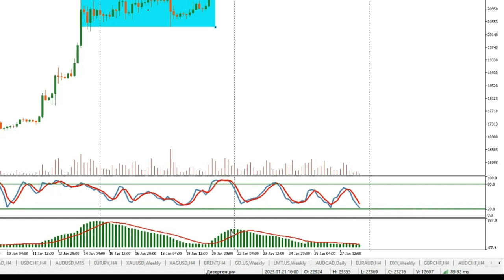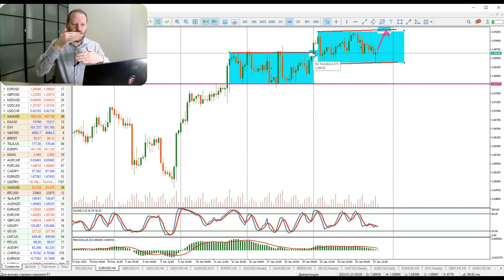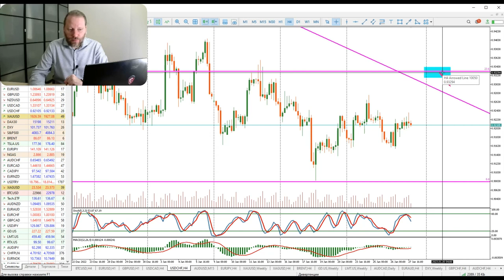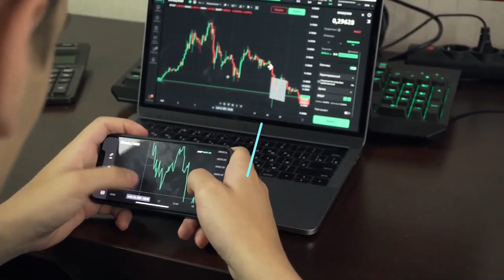БУДЕТ ЛИ БИТКОИН РАСТИ ДАЛЬШЕ? Роман Корнев обзор 31.01.2023